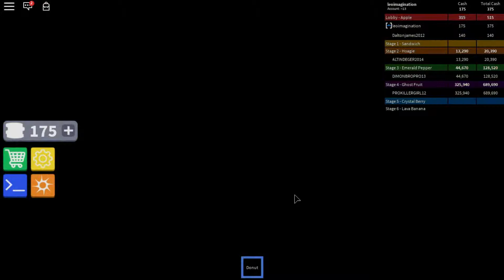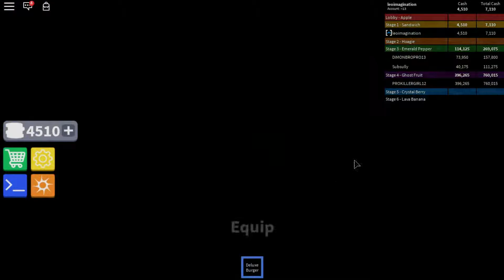ROBLOX FOOD SIMULATOR!